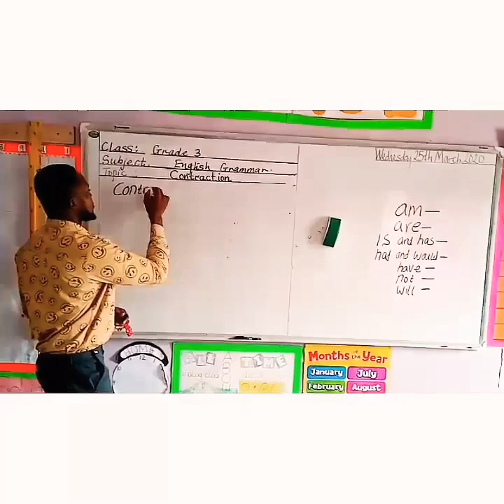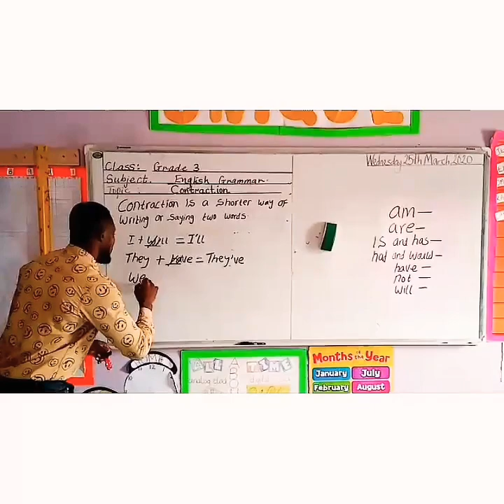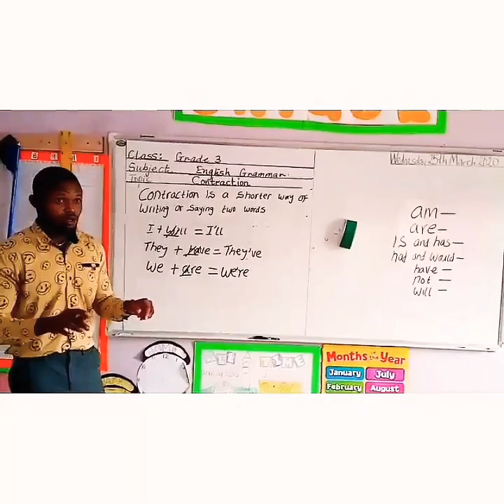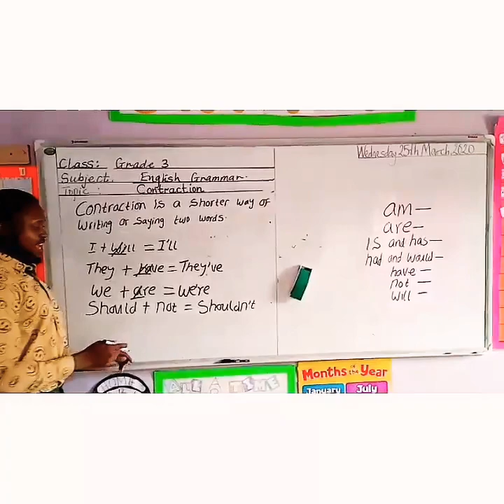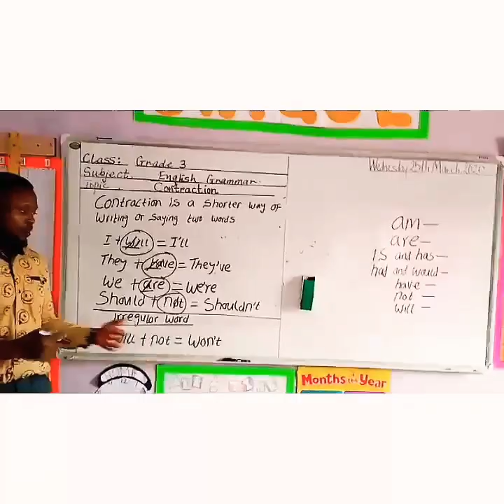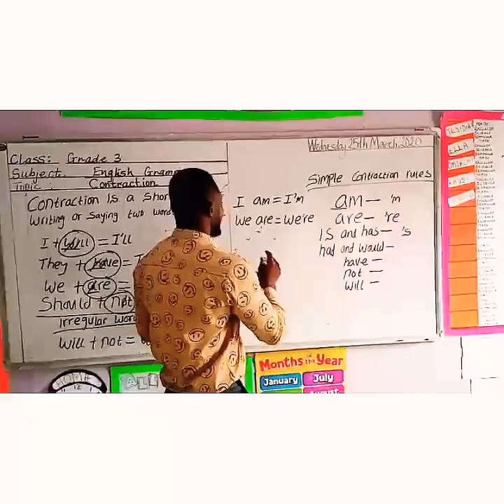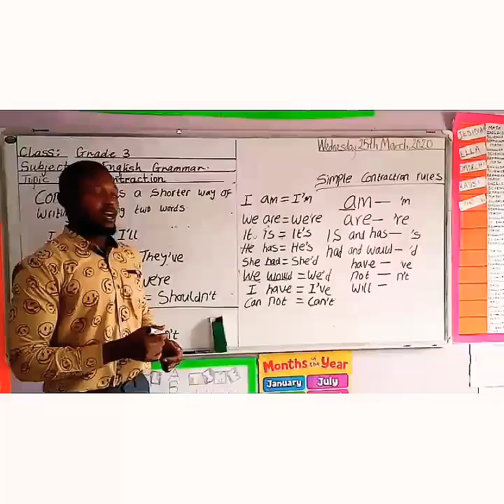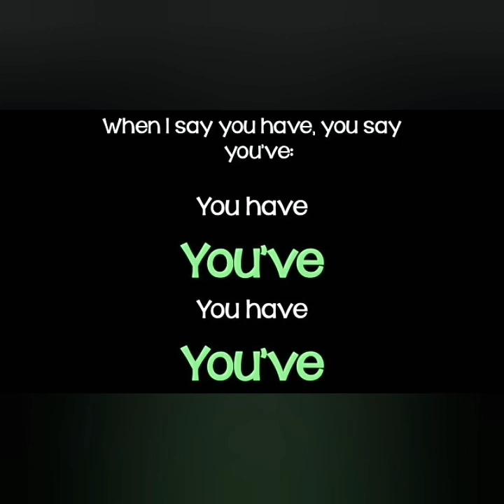Use of Contractions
How to use contractions and its basic rules